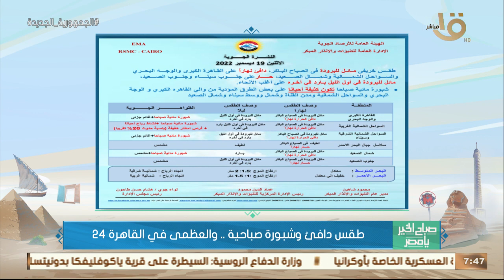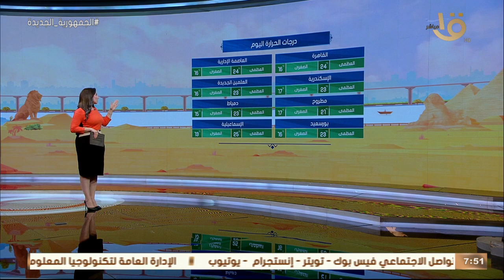صباح الخير يا مصر | بيان بدرجات الحرارة المتوقعة اليوم في مختلف أنحاء الجمهورية